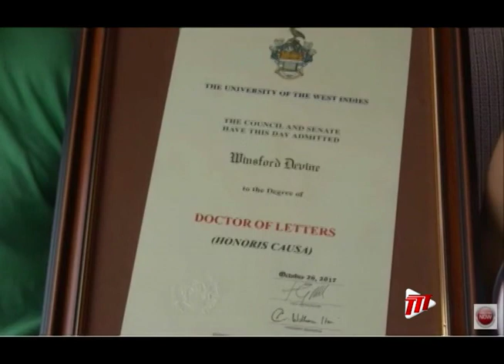Winsford 'Joker' Devine Dies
The composer of hundreds of this country's calypsoes, including ‘Saltfish’ and ‘Progress,’ has died.

Winsford 'Joker' Devine passed away on Tuesday.

Terry-Ann Browne-Campbell tells us more about this iconic artiste.